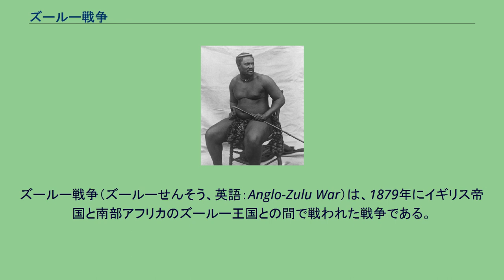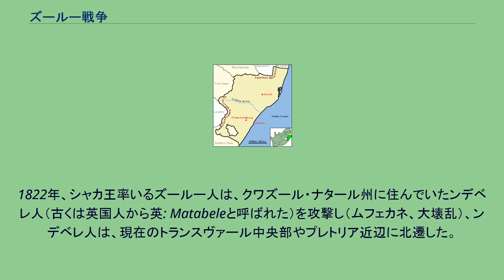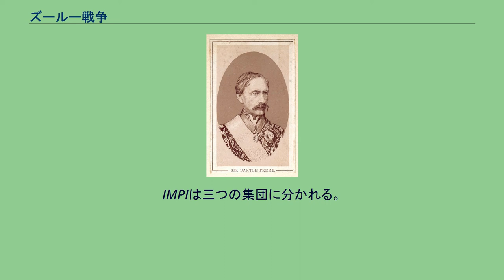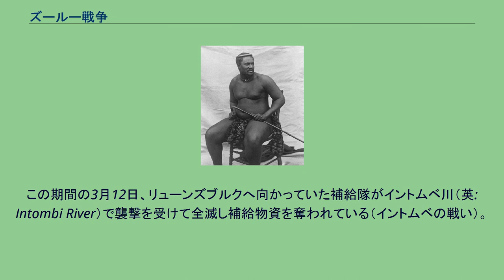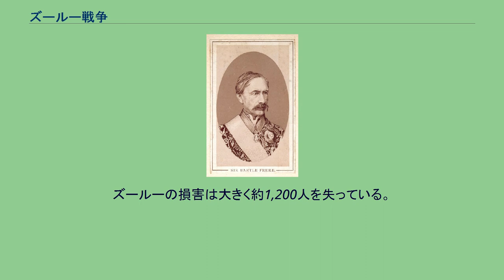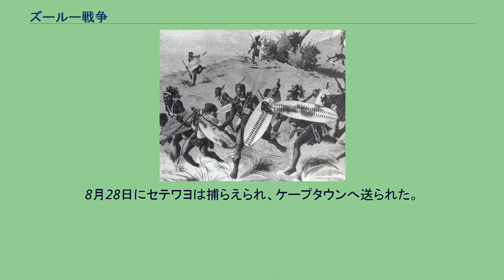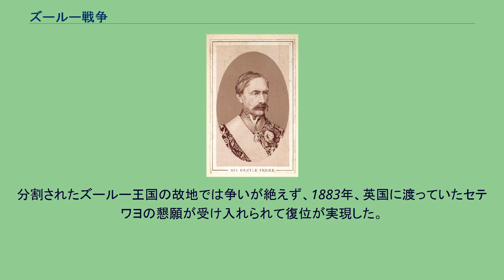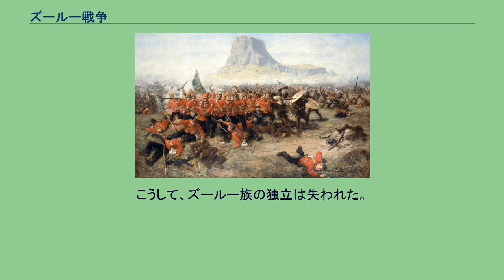ズールー戦争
ズールー戦争（ズールーせんそう、英語：Anglo-Zulu War）は、1879年にイギリス帝国と南部アフリカのズールー王国との間で戦われた戦争である。
この戦争は幾つかの血生臭い戦闘と、南アフリカにおける植民地支配の画期となったことで有名である。
英植民地当局の思惑により、本国政府の意向から離れて開戦したものの、英国軍は緒戦のイサンドルワナの戦いで、槍と盾が主兵装で火器をほとんど持たないズールー軍に大敗を喫して思わぬ苦戦を強いられた。
その後、帝国各地から大規模な増援部隊が送り込まれ、ウルンディの戦いでは近代兵器を用いた英軍が王都ウルンディを陥落させ勝利した。
戦争の結果、ズールー国家の独立は失われた。
ズールー王国が存在した南アフリカ共和国クワズール・ナタール州の地図 ズールー王国は現在の南アフリカ共和国クワズール・ナタール州に住むバントゥー語系民族の国だった。
19世紀の初めに偉大なズールー族の王シャカによって建国され、革新的な軍事システムを導入した。
1817年から1819年にかけてのズールー内戦では、en:Zwide kaLanga率いるen:Ndwandwe王国を破った。
1822年、シャカ王率いるズールー人は、クワズール・ナタール州に住んでいたンデベレ人（古くは英国人から英: Matabeleと呼ばれた）を攻撃し（ムフェカネ、大壊乱）、ンデベレ人は、現在のトランスヴァール中央部やプレトリア近辺に北遷した。
シャカは周囲の部族を征服し、ズールー王国の領域はトゥゲラ川からポンゴラ川まで広がっていた。
1828年に暴君となったシャカは暗殺され、暗殺者の一人であった弟ディンガネ・カセンザンガコナが王となった。
この頃、英領ケープ植民地ではボーア人（オランダ系植民者）が英国の統治を嫌い集団で北上を始めた。
1835年から始まったこのグレート・トレック（内陸大移動）で、ボーア人たちの集団は入植地を求め、原住諸部族と衝突を繰り返した。
1838年2月17日、ウィーネンの虐殺でディンガネは、フォールトレッカーズ（アフリカーンス語: Voortrekkers）のピート・レティーフを始めとする250人のボーア人を虐殺した。
12月16日、フォールトレッカーズは、ブラッド・リバーの戦いでズールー族を撃破し、この地にナタール共和国を建国した。
戦いに敗れたディンガネ王は威信を失い1840年に退位させられ、ムパンデ・カセンザンガコナが即位する。
一方、英国はボーア人の独立を許さず、ナタール共和国へ軍を送り1845年にこれをケープ植民地に併合した。
不満を持ったボーア人たちは北東へ移動し1852年ヴァール川以北にトランスヴァール共和国（南アフリカ共和国）を建国する。
オレンジ川以北にもオレンジ自由国が建国された。
費用の掛かる内陸奥地の統治を嫌った英国政府はこれを承認した。
1856年、ズールー王国ではムパンデ王の息子ムブヤジとセテワヨが内戦を起こし、セテワヨが勝利して正式な王位継承者となった。
1872年にムパンデ王が崩御しセテワヨが即位する。
ズールー国王となったセテワヨは彼の叔父シャカの戦術を可能な限り復活させ、更には幾つかの部隊に銃器を装備もさせた。
彼はトランスヴァール共和国との紛争中にトランスカイのコサ族に反乱を起こさせ、セククニを援助したと信じられている。
セテワヨはナタール原住民問題担当長官テオフィルス・シェプストンと親交があり、英国との関係は比較的平穏だったが、ヨーロッパからやって来る宣教師たちの活動はセテワヨにとっては不愉快なものだった。
彼は宣教師たちには危害を加えなかったが、幾人かの改宗者を殺害している。
宣教師たちは英国とズールーの敵対の原因の一つだった。
例えば、スフリューダー司教はセテワヨについて「有能な男だが、冷酷で自尊心が強く、残忍で不誠実である。これまでの王の中で最悪だ」と述べている。
バートル・フレア セテワヨ・カムパンデ 1874年、成功裏にカナダ連邦を成立させたカーナーヴォン伯爵植民相は同様の枠組みを南アフリカにおいても実施しようとしていた。
この計画のためにバートル・フレアが高等弁務官として南アフリカへ送られた。
この計画の障害の一つが独立した国家であるトランスヴァール共和国とズールー王国の存在だった。
1876年9月、ズールー王国での女子の大量虐殺（原因は年配の連隊戦士たちと結婚せよとのセテワヨの命令に反して同年代の男たちと...